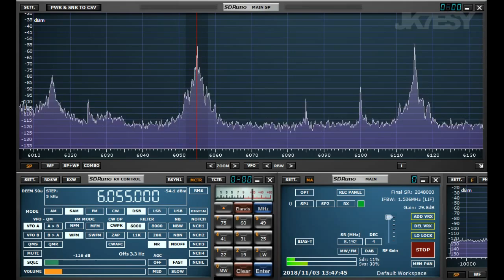11月3日 福島競馬8R